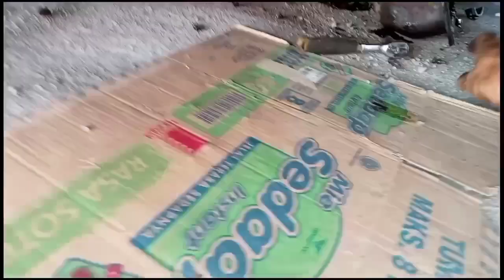penyeb MESIN JEBOL gak bisa dipakai dan harus ganti MESIN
inilah penyebab mesin jebol gakbisa dipakai